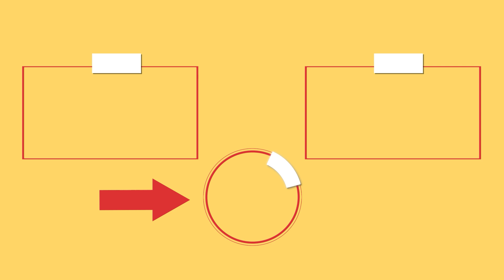Tutti cercano questa ricetta delle salsicce in pasta sfoglia! Semplice e delizioso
Ingredienti:
pasta sfoglia: 900 g
wurstel: 6 pz
formaggio: 100 g
pancetta affumicata: 300 g
uova: 1 pz

La salsa:
maionese: 70 g
burro: 50 g
cipolla: 1 pz
zucchero: 20 g
senape: 10 g
ketchup: 30 g
salsa di soia: 30 ml
cetriolini: 40 g
cipollotti: 30 g
aneto: 10 g